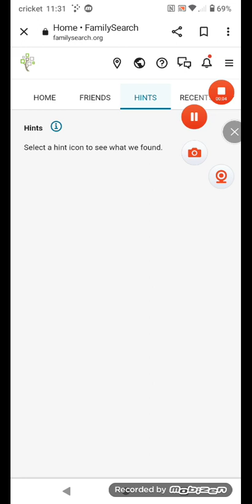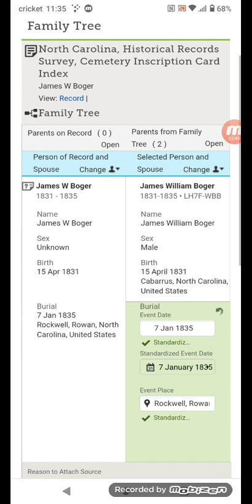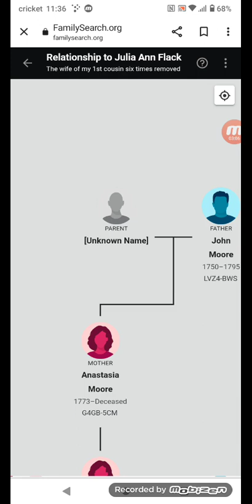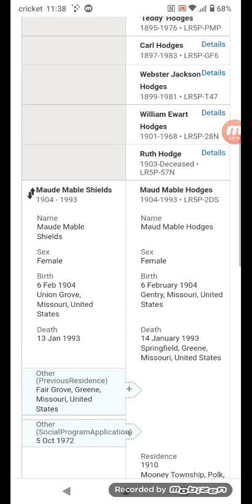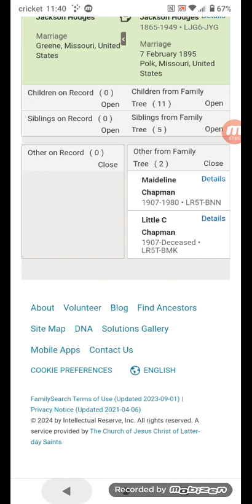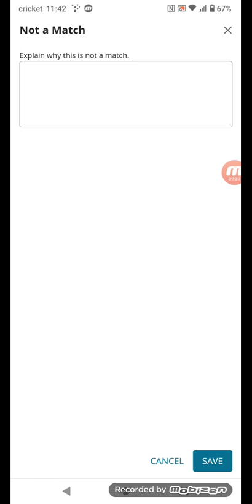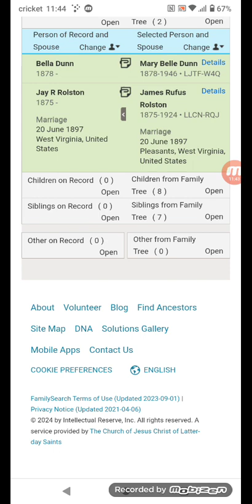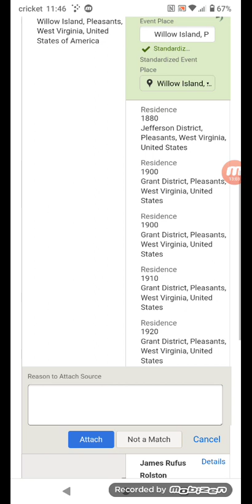using family search for family history